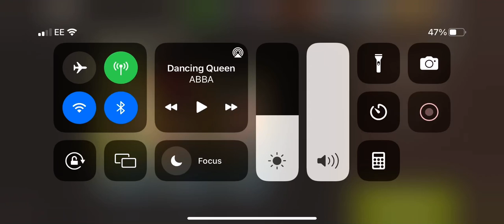NML Round 69 - The dungeon